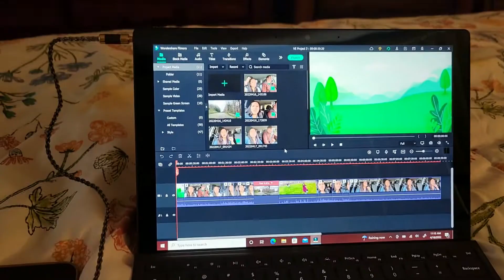NAKA UWI NG WALA SA ORAS SI ALEX GALING TRABAHO! SUMUKA SI ALAIA! ALAIA FIRST WORD "MAMA"!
Hello guys! This channel is all about our family and lifestyle. Your going to see in this channel that we’re going to upload video everyday and to update you guys everyday. Thank you guys and God bless.

Licensed to Youtube by: AEI(on behalf on NCS);Featherstone Music (publishing), ASCAP, and 7 Music Rights Societies